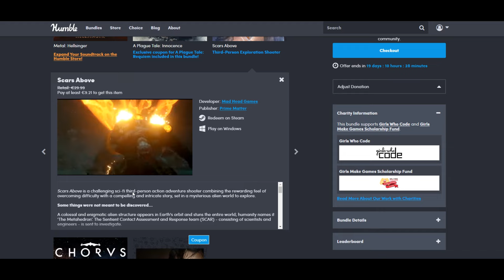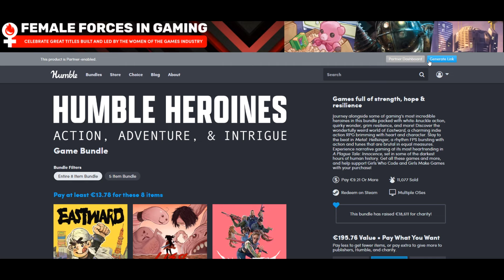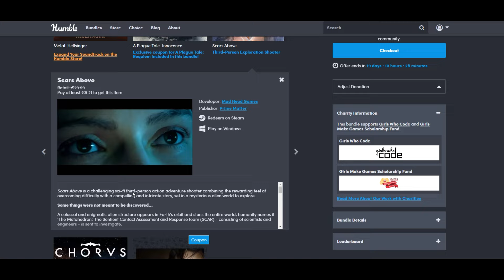Steam SUNDAY Sale! 11 Great Games & Huge Discounts!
0:00 Valheim
0:39 Awesome Humble Bundle!
1:03 Ghostrunner 2
2:05 GRIS
2:53 Blacksad: Under the Skin
3:32 Crowns and Pawns: Kingdom of Deceit
4:29 Hard West 2
5:18 Blasphemous 2
6:07 Travellers Rest
6:45 Planet of Lana
7:19 Northgard
8:22 The Gunk

My live adventures Channel (see me travel around!): @ColdBeerAdventures
My Nintendo Channel: @ColdBeerNintendo

Timothy Mungin, Fresh Air Coffee walks, Hooded Horse, Dan Riley,  Eduardo Ribeiro, The Casual Dan Show!, Ape Monkey